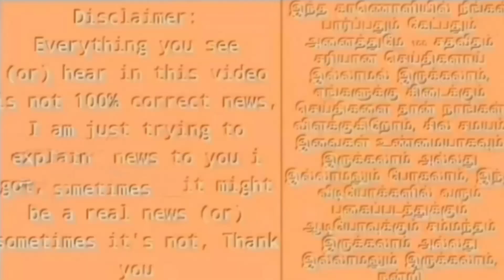சற்றுமுன் திமுகவில் இணைந்த விஸ்வநாதன் ஆனந்த் ! திடீர் திருப்பத்தில் செஸ் ஒலிம்பியாட் நிகழ்ச்சி